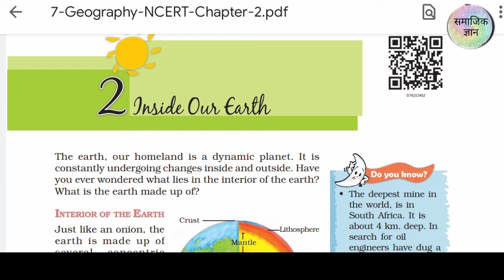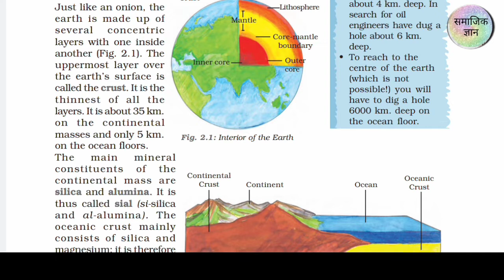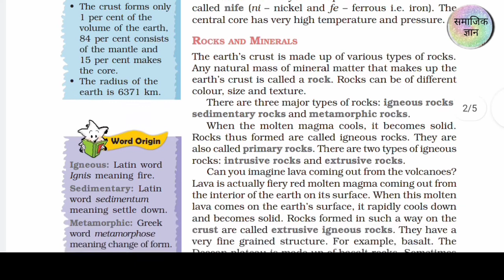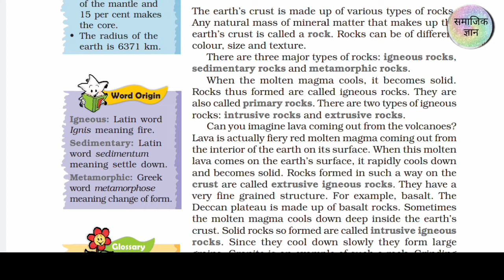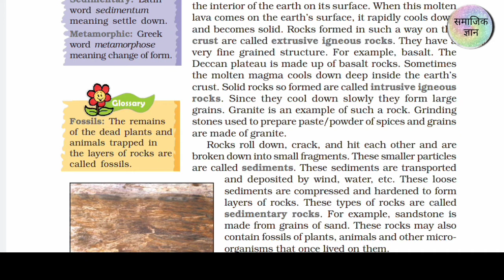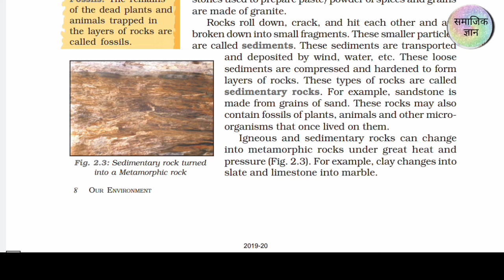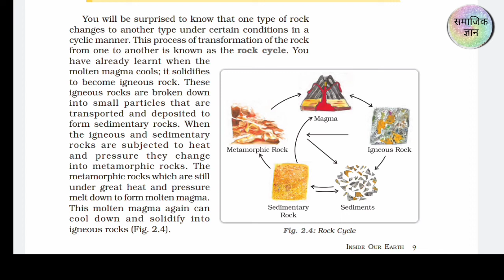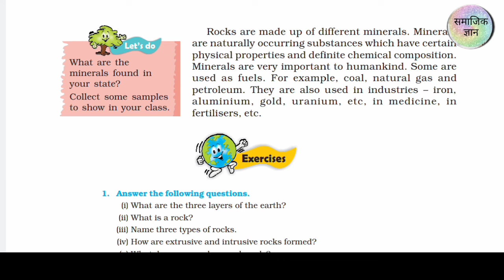INSIDE OUR EARTH, CLASS 7 GEOGRAPHY,NCERT, CHAPTER 2,SAMAJIKGYAN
magnet brains,  class education free lecture in hindi course full, icse cbse
 interior structure of the earth, interior of the earth diagram, earths interior layers internal structure of earth pdf, interior of the earth information, earth inner layers interior of the earth notes@SamajikGyan